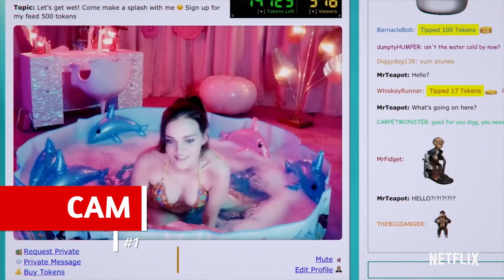6 Joyas de Terror escondidas en Netflix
Estamos en el mes del terror y por eso el día de hoy te doy 6 recomendaciones de películas originales de Netflix con una propuesta de horror interesante.